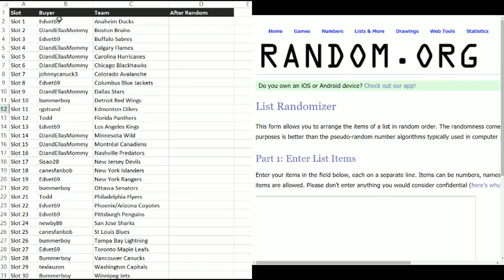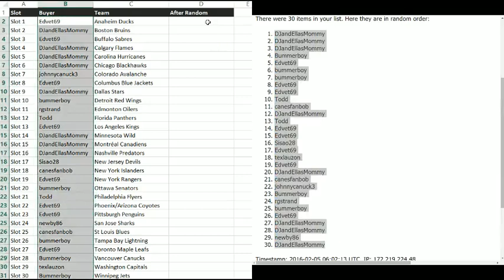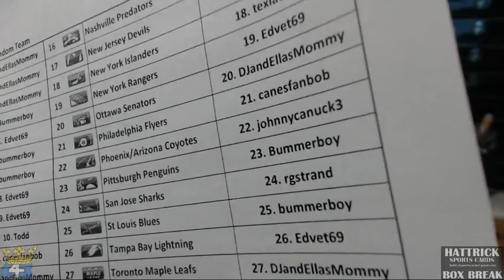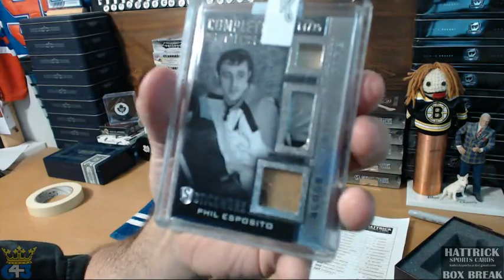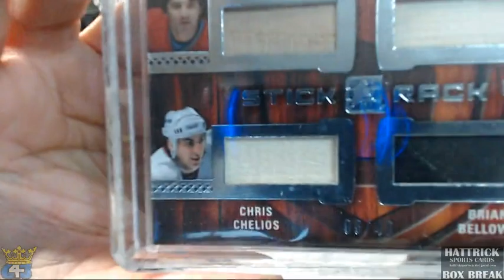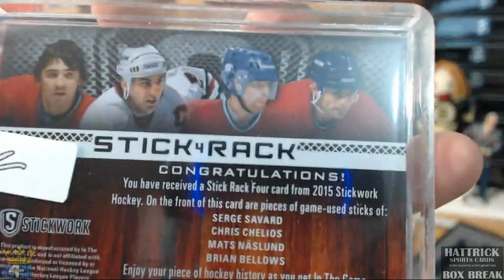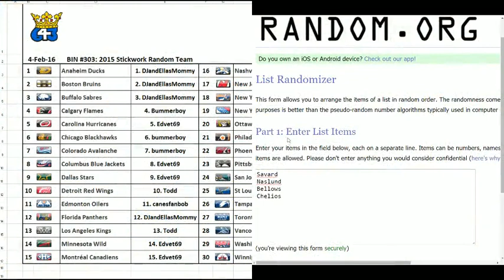HatTrick BIN Break #303 at 643boxbreaks.com – 2015 Stickwork Random Team